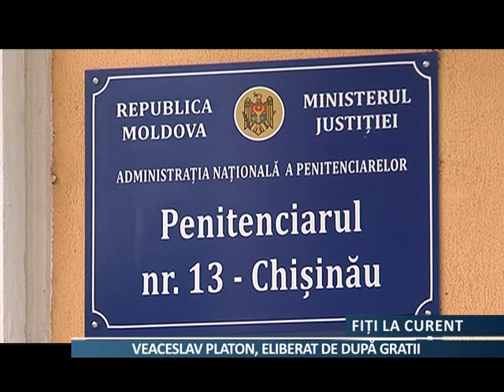Veaceaslav Platon, eliberat de după gratii